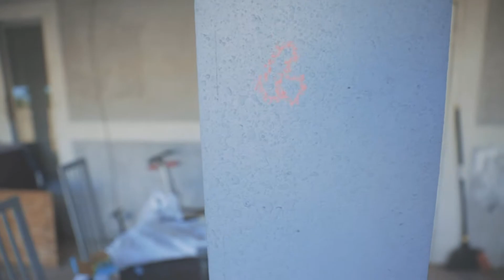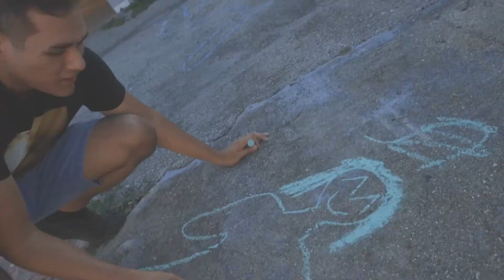The Art Challenge!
Use the Website above to get your very own OPSEAT gaming chair!